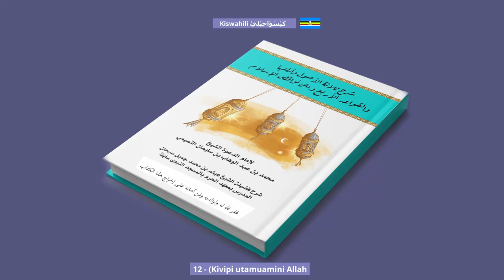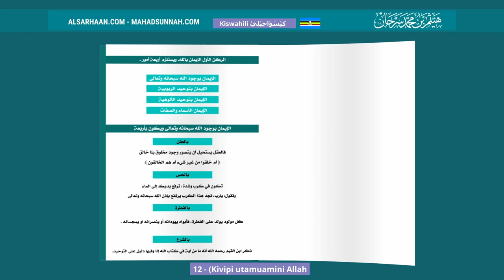12 Kivipi utamuamini Allah كيف يكون الإيمان بالله